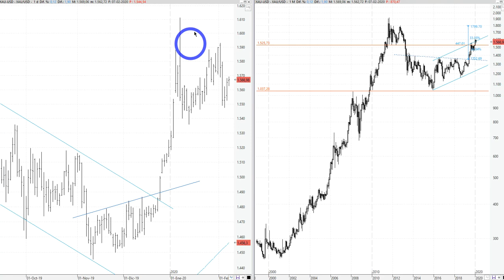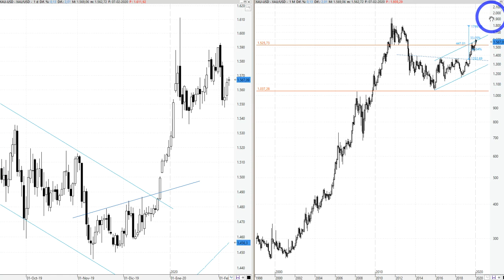¿El oro podría alcanzar los 2.000 dólares? El análisis de Carlos Doblado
Carlos Doblado, director de Ágora Asesores, analiza si el precio del oro podría alcanzar los 2.000 dólares la onza mientras aumenta la incertidumbre por el coronavirus.